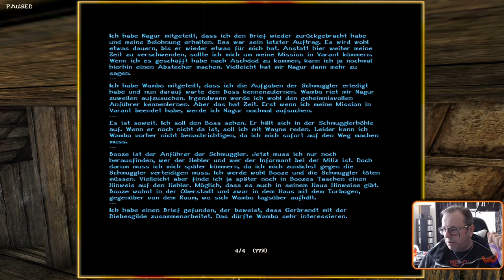VERSTECKTER RAUM.⚓ODYSSEE-Im Auftrag des Königs, V2.6 (L'Hiver) #377★Let's Play [Gothic 2 Mod][GER]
-Kommentiertes Gameplay durch David van Scouten
Freiwillige Spenden💰👍:

Entwickler/Publisher:
Piranha Bytes/Jowood